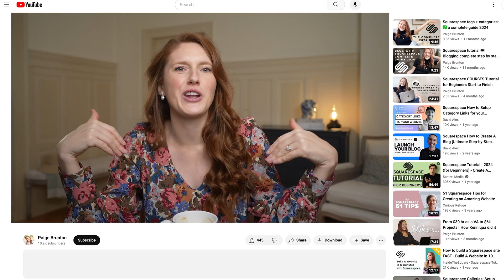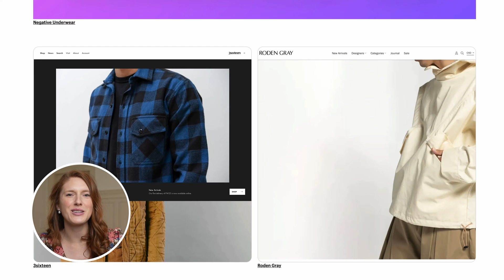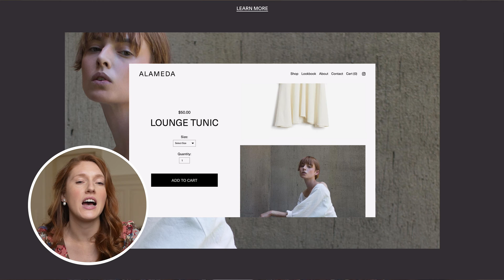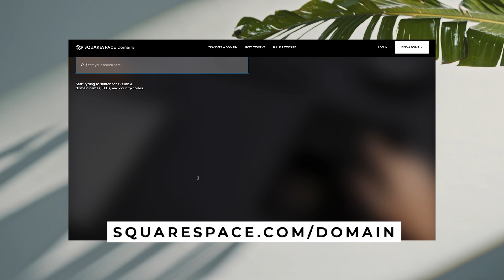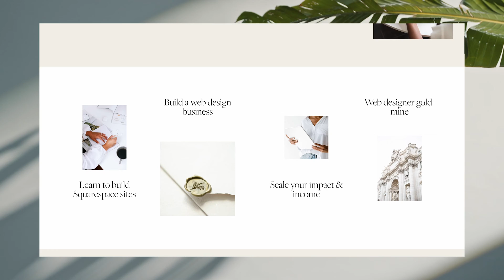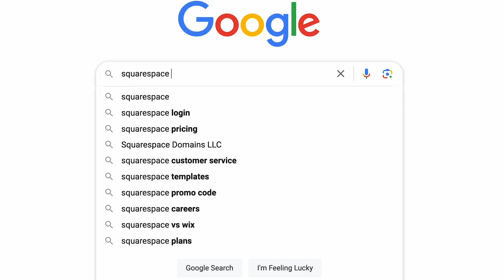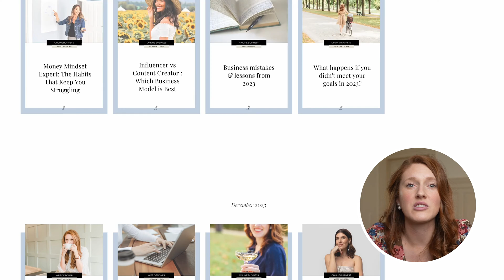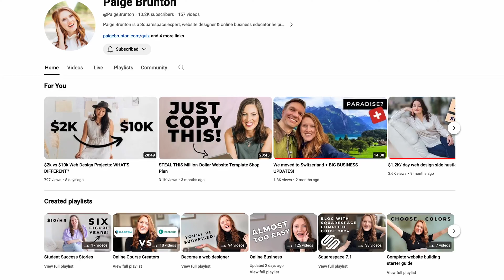How to build a website in 2024 👩‍💻 BASICS FOR BEGINNERS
If building a website feels overwhelming tune in to learn which building platform you should choose, based on your tech ability & what you want your website to do, what the heck a domain is, the cost of all of these things, what content you should put on your website, SEO and how to get people to your website so you can look legitimate and be found by the people of the internet, including getting found in the search results of Google.

BUSINESS BUILDING GIFTS:

➛ 4 strategies to find your first or next web design client